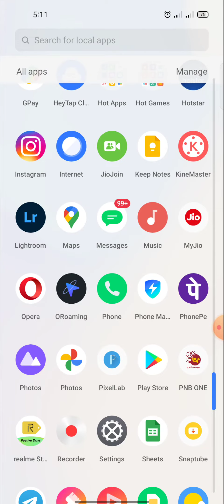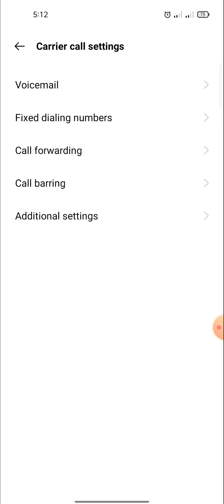how to enable call forwarding in in realme 8 8 pro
About Video